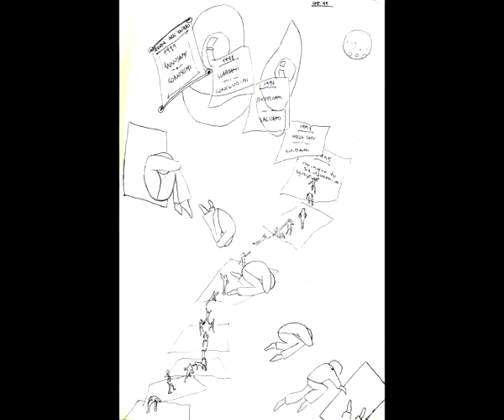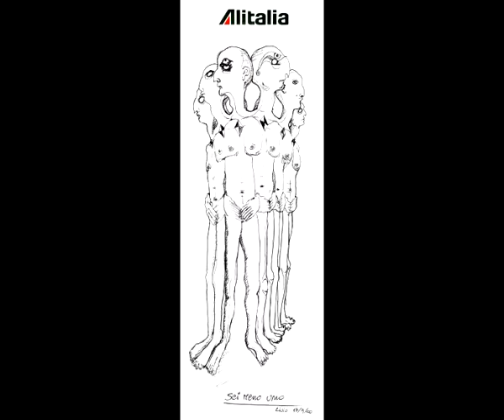Altra Civiltà highschool, drugs & drawings